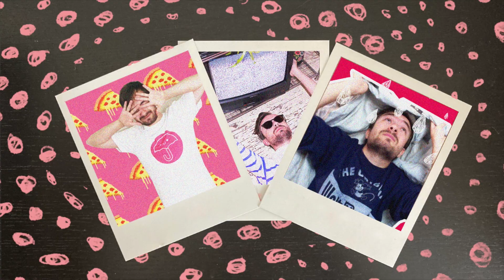" Glow " de TRENDZ Réaction Honnête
Nouvelle réaction honnête aujourd'hui sur TRENDZ avec Glow !

Merci beaucoup d'avoir regardé cette vidéo ! c'est trop cool ! n'hésitez pas à les soutenir !

trendz reaction , trendz reaction fr , trendz reaction français , réaction kpop fr, réaction kpop français , reaction kpop french